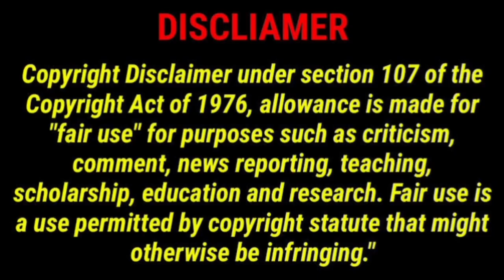Mass காட்டிய ஒரு Envelope|Jailer Industry hit